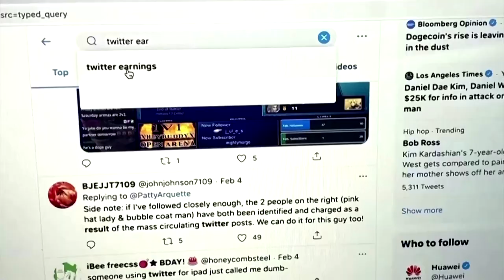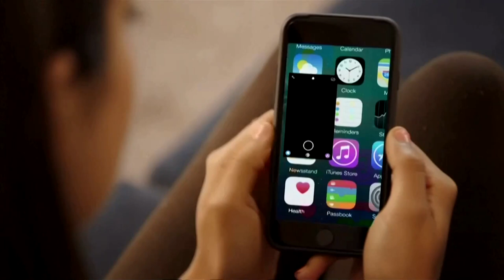Twitter, Snap shares jump on solid results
Shares of Twitter and Snap, the parent of Snapchat, soared after both companies beat sales and user growth targets.